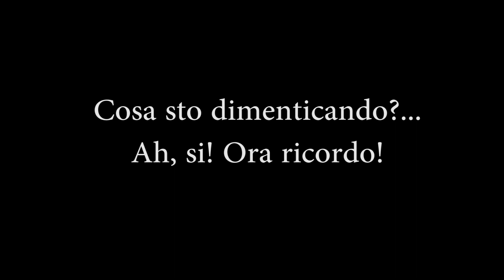BRALETTE, a chi sta bene e come indossarlo!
BRALETTE: a chi sta bene? Come indossarlo correttamente con stile senza sembrare mai volgare? Ecco 5 idee look per differenti fisicità!

COMMENTATE CON "T-SHIRT BIANCA" se volete un video su come indossare la stessa t-shirt bianca in 5 differenti look oppure COMMENTATE CON "GONNA DI JEANS" se preferite un video su come indossare la stessa gonna di jeans in 5 differenti look!

DOVE TROVARE I CAPI CHE INDOSSO:
LOOK 1:
Bralette: Intimissimi
Tailleur: Very Simple
Pumps: Sergio Levantesi
LOOK 2:
Bralette: Intimissimi
Jeans: Zara
Chiodo: Roberta Biagi
Pumps: Sergio Levantesi
LOOK 3
Bralette: Intimissimi
Top: NA-KD
Pantaloni: Romwe
Pumps: Kammi
LOOK 4:
Bralette: Intimissimi
Tutina: Zaful
Sandali: Enposh
LOOK 5:
Bralette: Intimissimi
Pantaloni vichy: Romwe
Maglioncino: Shein
Sneakers: Vans

Domande, informazioni e dubbi?
Scrivimi nei commenti!

Se il video vi è piaciuto e volete che io ne faccia sempre di più, per piacere, lasciatemi un piccolo like... è molto importante!!!

grazie... vi abbraccio tutte,
Eleonora